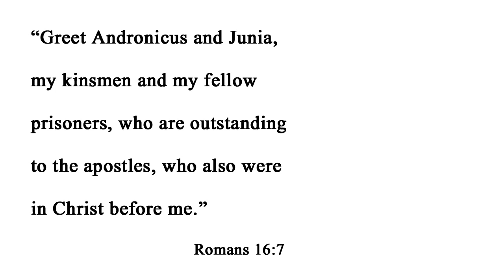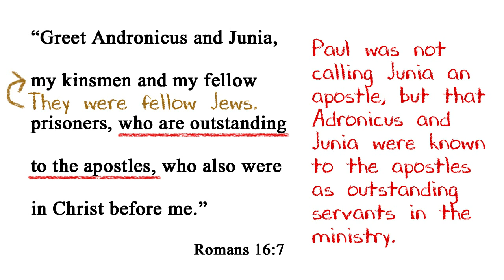Was Junia Really the First Woman Apostle?